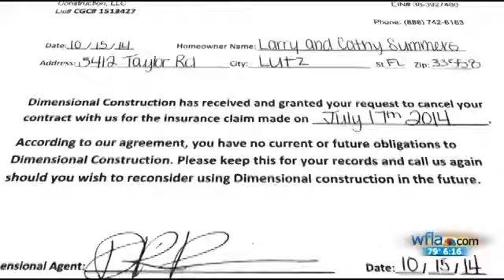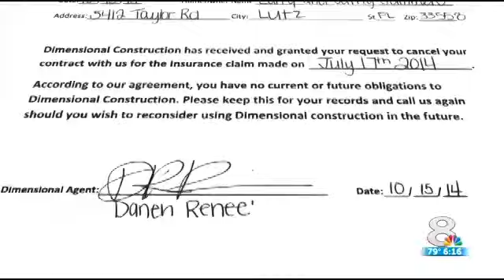Roofer arrested in NBRC fraud case still in business with a different company